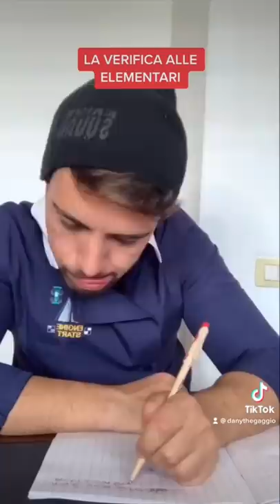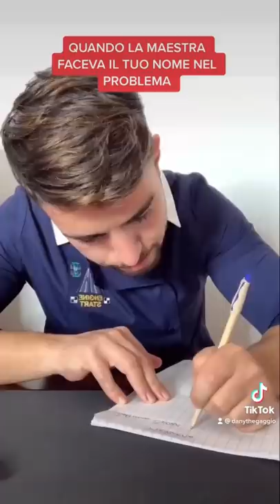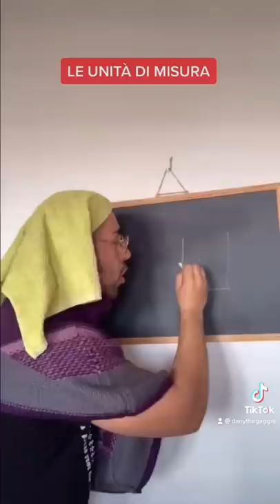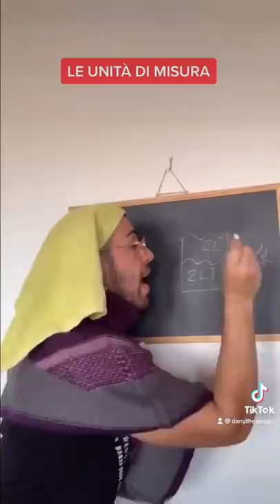BEST TIK TOK COMPILATION DANYTHEGAGGIO #2